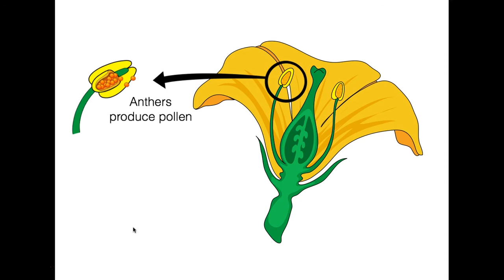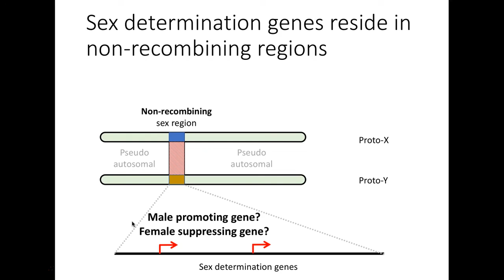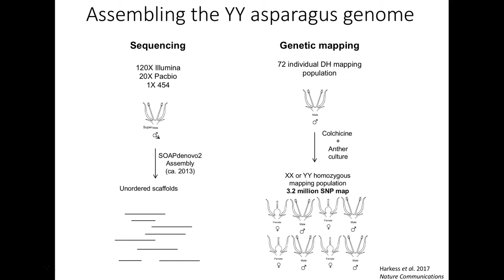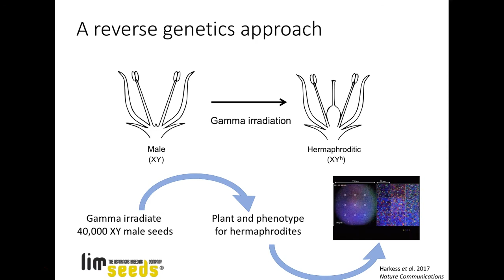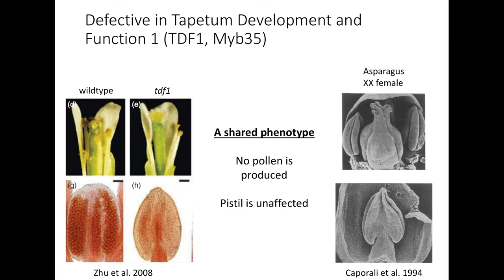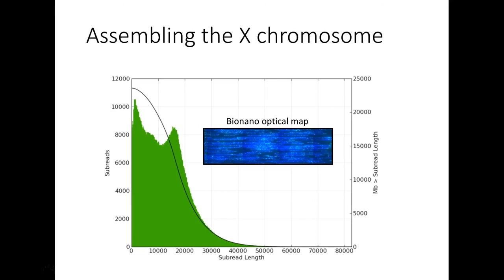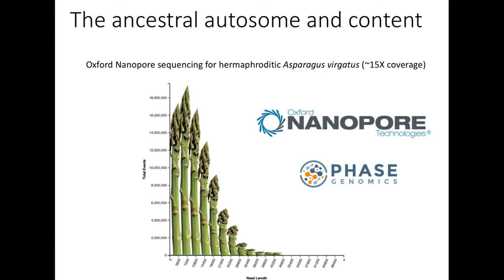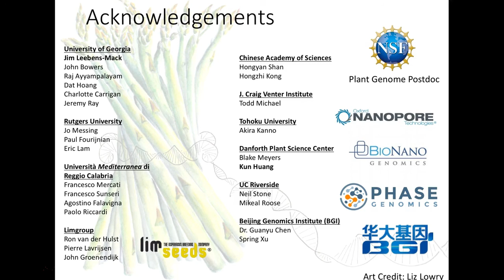Webinar | The Evolution of Sex Chromosome in Asparagus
Presentation by Dr. Alex Harkess of the Donald Danforth Plant Science Center